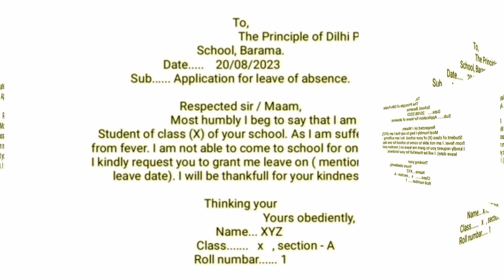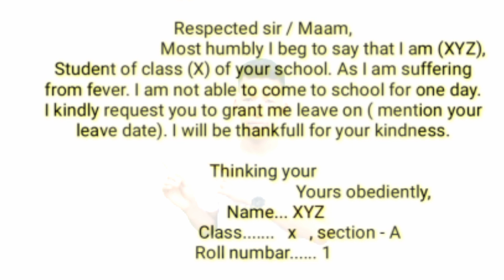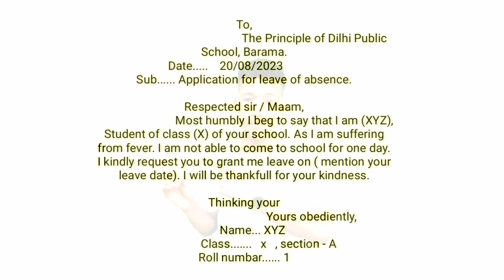How to write application in English// इंराजियाव माबोरै एप्लीकेशन लिरनो ? // English to Bodo 60k***